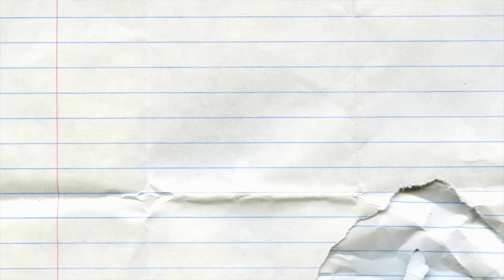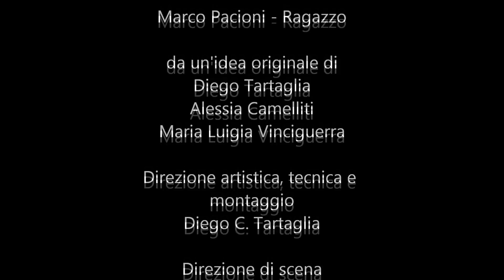18 e lode - 1x06 - Simm' e Napule paisa'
Sesto episodio della sit-com made in Bocconi, "18 e lode"!!

da un'idea originale di
Diego Tartaglia
Alessia Camelliti
Maria Luigia Vinciguerra
Soundtrack Originale di Michele Sodano

Cast:
Gianluca Gloria - Edo
Matteo Felicioni - Leo
Ascanio Piccione - Max
Walter Marchionna - Dado
Giada Brugnaro - Alessia
Bianca Ramponi - Nicole
Salomè Mikautadze - Lella
Francesca Teston - Isa
Francesco Pieraccini - Pietro
Annaclara Maffucci - Amanda
Marco De Falco - Marco
Silvia Bruni - Nunzia

Prodotta da B Students TV

SWITCH ON YOUR MIND!